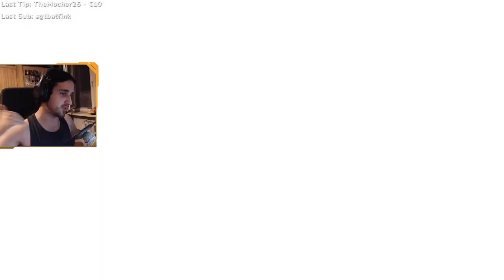SISSY VS 4-STACK VICTIMS in Texas Chain Saw Massacre